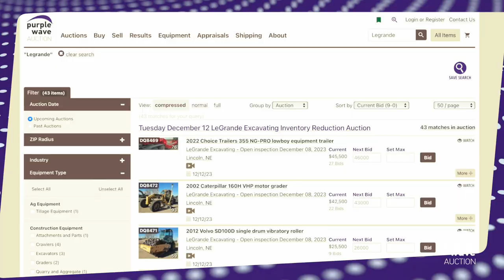LeGrande Excavating Excavator + Purple Wave Auction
Make sure to mark your calendars for the open inspection on December 8th featuring this 2003 Caterpillar 330C excavator! It will be selling from LeGrande Excavating on December 14th. Don't miss out on this opportunity, everything sells with NO RESERVE!